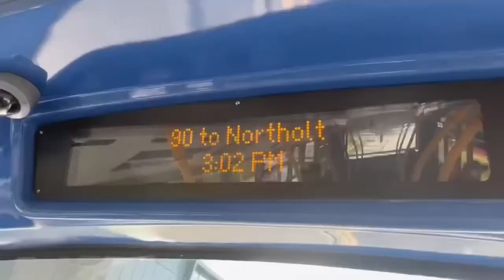London Buses104 new intro